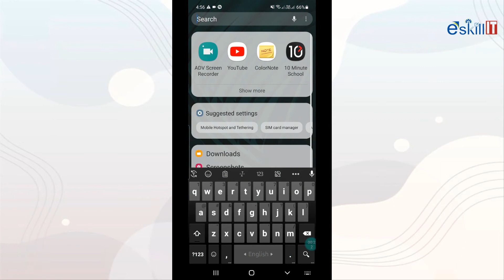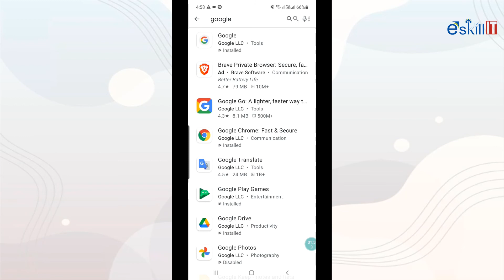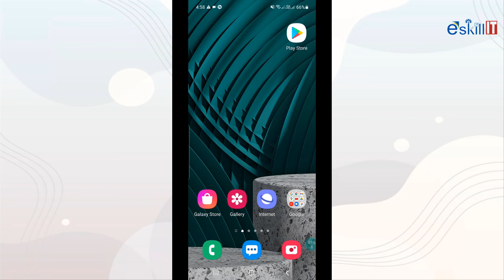মুখে যা বলবেন তা বাংলা লেখা হয়ে যাবে। How ot write bangla by in voice | ESkill IT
এই ভিডিওতে আমরা দেখাব কিভাবে আপনি মুখে বা ভয়েজে যা বলবেন তা খুব সহজে লেখাতে রুপান্তর হয়ে যাবে।